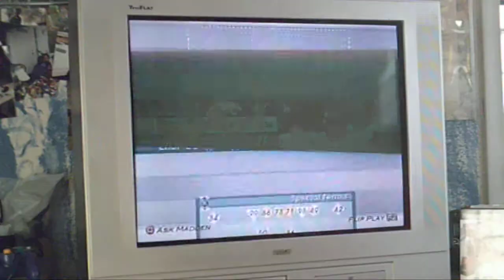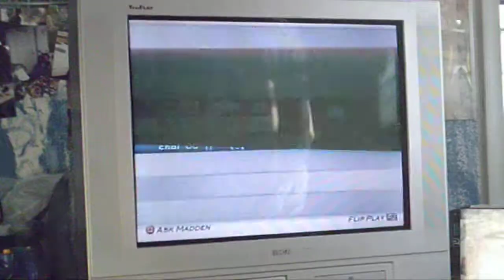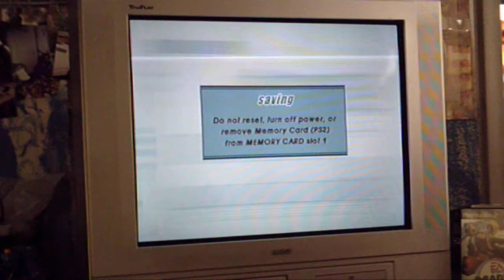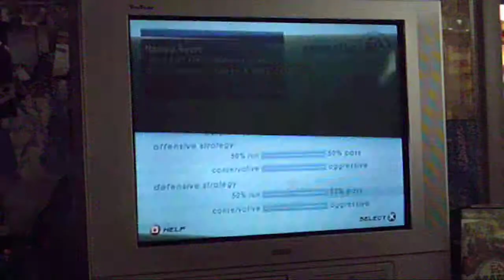Madden NFL 2003: Broncos Playthrough- Part 50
Can we advance in the playoffs?